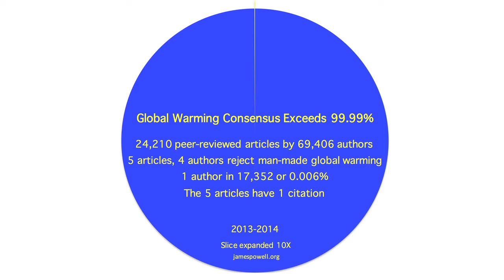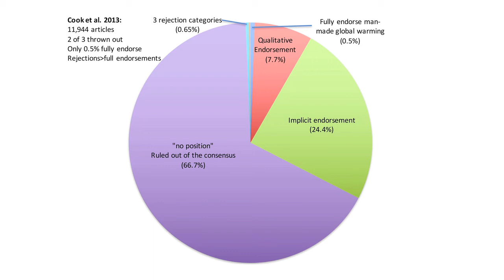Global Warming: Scientists Near Unanimity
How we know the consensus among scientists on man-made global warming verges on unanimity.